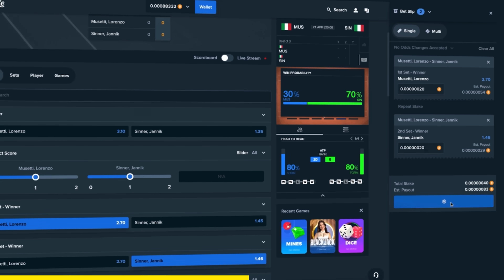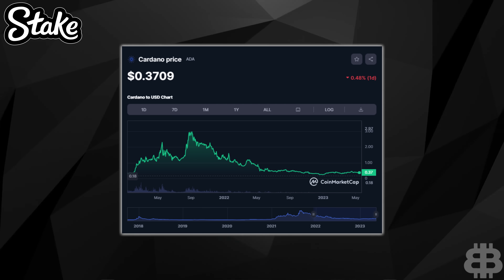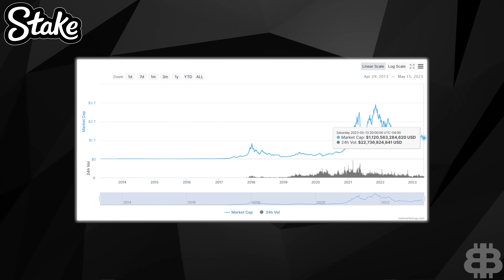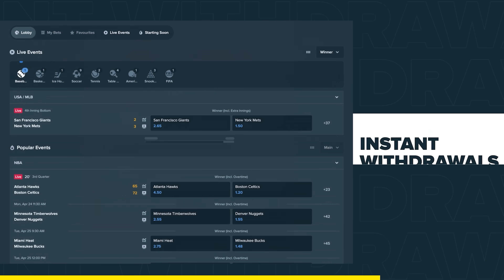How Many ADA To Be A Millionaire?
How much Cardano (or its token ADA) do you need to become a millionaire in the next bull run? Today I'm doing some moon math to find out what it's going to take to achieve those millionaire dreams!

EDIT: At 1:24 Ben meant to say 300K ADA instead of 3K ADA. Our apologies!

0:00 Intro
0:54 What is Cardano?
1:56 Market Cap
2:55 Origin of Cardano
4:28 Millionaire Moonmath
5:50 Staking
6:34 Conclusion

₿ Join The BitBoy & BitSqud @ Bitcoin Miami 2023, May 18-20!